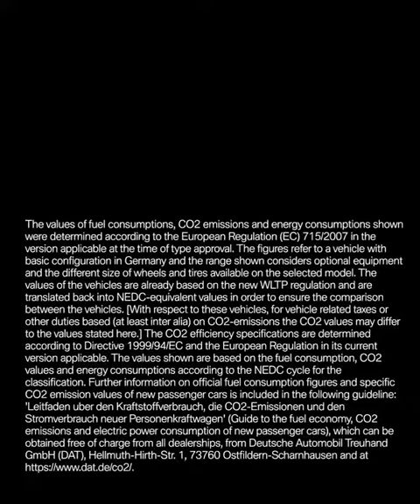BMW i3s 2021 Edition RoadStyle. THE i3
Live by your true style.
The BMW i3s Edition RoadStyle.
BMW i3s (120 Ah): Energy consumption in kWh/100 km (combined): 14.6–14.0. Fuel consumption in l/100 km (combined): 0.0. CO2 emissions in g/km (combined): 0. Further information

Acceleration (0-100 km/h): 6.9 s. Power: 135 kW, 184 hp, 270 Nm. Top speed (limited): 160 km/h. Paint finish shown: Sophisto Grey Brilliant Effect with highlight E-Copper.